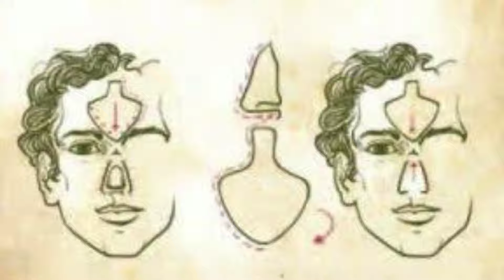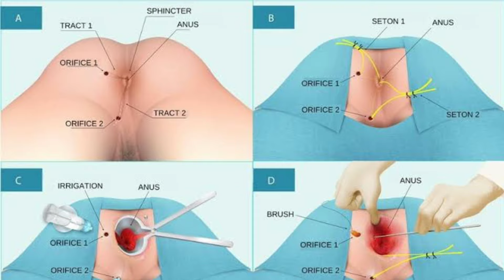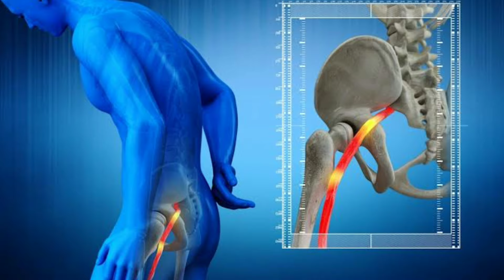SURGERY AFTER BAMS ?🤑 || MYTH BUSTED!❌ || Surgical procedures in ayurveda || Kritika Pandey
There's a notion in society that ayurveda graduates can't perform surgical procedures,but there are many shalya tantra(surgery) postgraduate doctors who are performing successful surgeries and doing well in their respective careers.
This particular video is going to be very informative pick for you if you wanna know more about the surgery options.